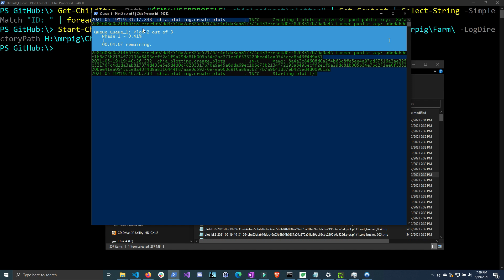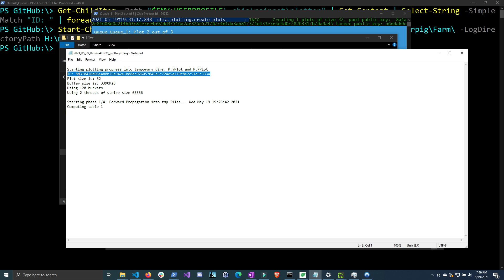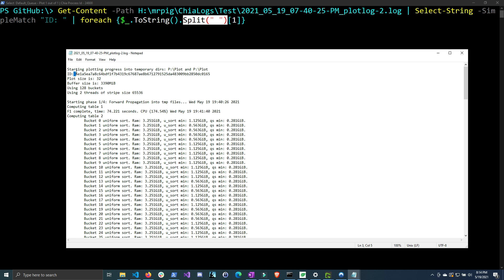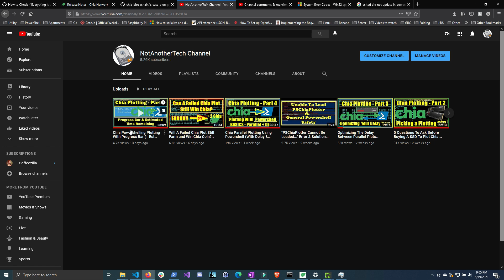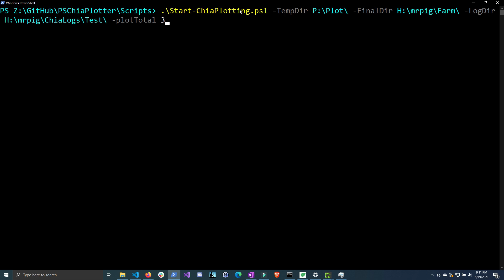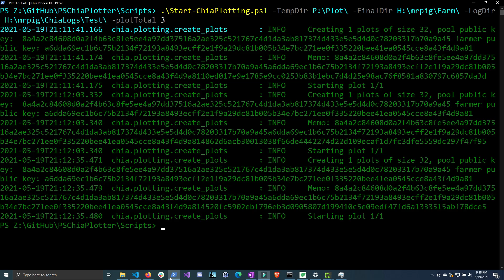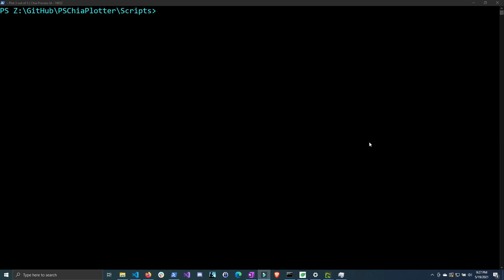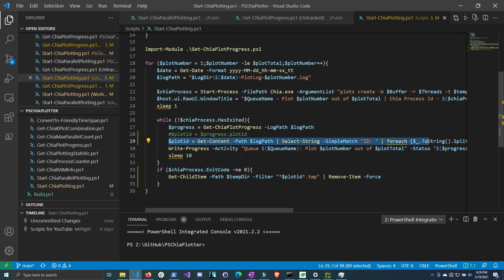How To Auto Delete Chia Plotting Temp Files For Failed/Cancel Plotting Processes Using Powershell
In this video I quickly go over how to add a few lines of code to your script file to have automatically remove temp files if the plotting processes fails or gets cancelled before finishing.